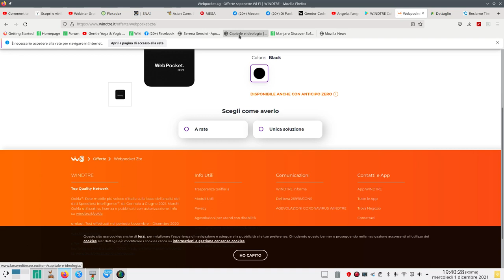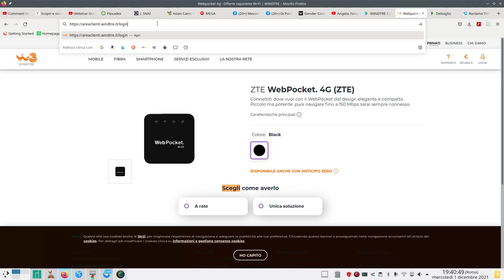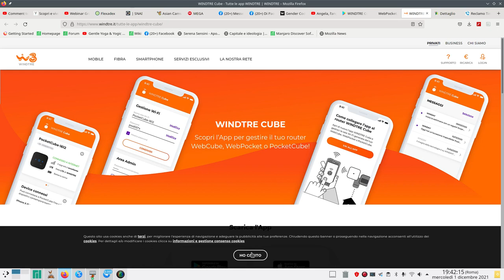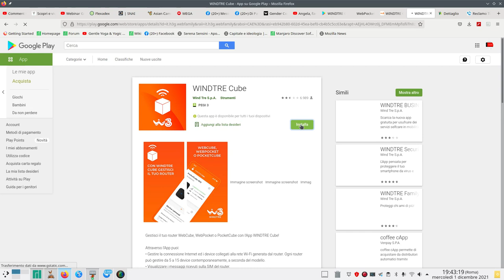WebPocket 4G LTE: admin password e app windtre cube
WebPocket 4G LTE
(per leggere l app android dovete aggiungere il wireless della scatoletta
sia al compute o notebook che al telefonio)
mini howto
scrivere webpocket in google store e poi registrarsi trackingapp e ip telefono evostra e mail:

Recensione OPPO A94 5G
140.312 visualizzazioni17 apr 2021
le APP ANDROID su LINUX girano MEGLIO di quanto pensassi!
23 nov 2021
Dislessia: in arrivo una lampada che facilita la lettura grazie a un particolare tipo di luce
"bugie"
Karl Ryberg - Farven Grøn
international light association
ILA 2009 - Karl Ryberg - Monochromatic Light Therapy, Super Colours of the Future
28 apr 2015